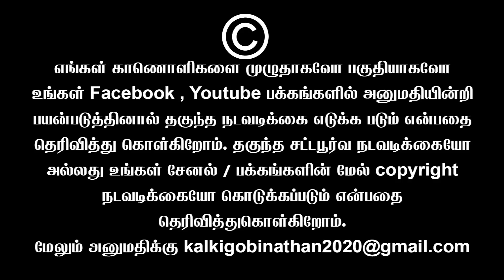🛑 அன்றைக்கு பேசுன வாய் இன்னைக்கு எங்க போச்சு 🧐| Sundaravalli Latest Speech | Sembulam